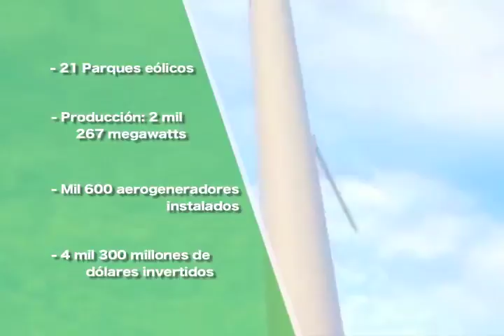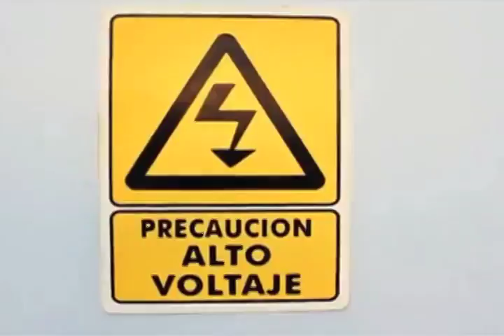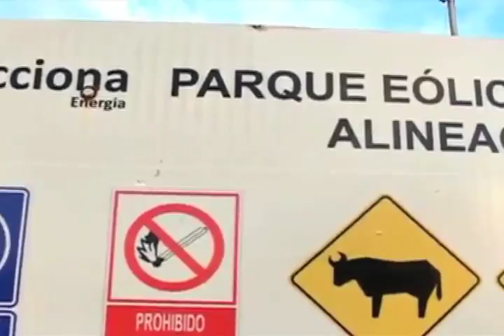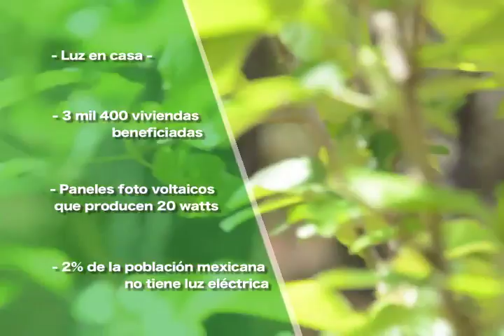REPORTAJE ENERGIAS RENOVABLES MVM TELEVISIÓN